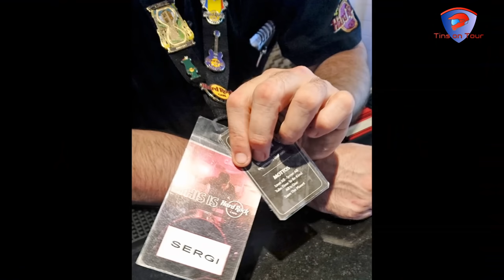2019 European Motorcycle Tour On The Honda Africa Twin Adventure Sports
Sorry about the quality of this episode folks , we lost footage and had some really poor audio issues ( for no reason) so we have just made the best out of what we have salvaged but rest assured normal service will resume in the next episode … enjoy